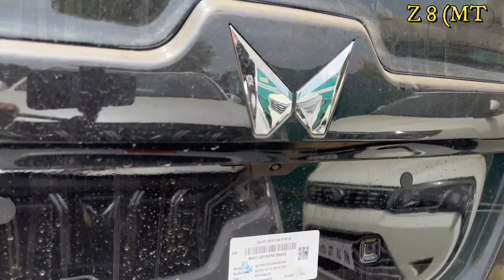Scorpio N finally Z8 MT 2.5 Lacs महँगी है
SIDE POCKET FOR CAR
PORTABLE TABLE
RODE MIC
https:// big
travelguide madikeri coorg bandipur madumalai Coorg madikeri Mysore Mysore palace#chamundeshwari tample#tipusultanpalace#vrindvangardens#rangnathathubirdsanctuary#mysorezoo#hampi#vijayanagar#aurangabad#allora caves#indore#sarafa market#kota#ranthamboretigersafari#gurgaon#new Scorpio g4 altarus#new Scorpio n vs tata SAFARI# raheja fraud raheja builder# cm khatter ji# goluji temple#mukteshwar ecosport xuv500 Mahindra service#goluji temple#mukteshwar uttrakhanduttrakhand#virdjageshwar#kasar Devi Almora#kainchi dhaam Neem Karoli uttrakhand golutemple mukteshwar ecosport xuv500 Mahindra service#goluji temple#mukteshwar uttrakhanduttrakhand#virdjageshwar#Neem Karoli uttrakhand golu ji temple# scorpio n diesel automatic test drive# scorpio n booking cancelled#pdi company# renoult tribar#scorpio n customer review#dwarkaexpresswayupdates#vikramsharmamilestomemories#tata ev max#iitf2022#gopro fraud#home construction tips#z4automatic pdi#z4 diesel automatic delivery experience#genuine customer feedback#dds#scorpio n night#alloys#scorpio n 18inches alloys # Barnala punjab#jain wheels#tractor fans#prime tractors#mahindra 1st service experience#hIgh speed Scorpio n test#rann of Kutch#tata harrier#atultunnel@sissu@lahaul@sisdu#shangsrh hp#mahindra shangarh taigundelivery GRAND VITARA steering#mahindra DHARAMSHALA KHAJJIAR KHAROTA AGHANJAR MAHADEV#PALAMPUR#JOT#BIR#BILLING# BAROT#RAJGHUNDHA#SCRPIO N OFF ROADRPIO N LIVE ACCIDENT CAUGHT IN DASH CAM TRUCK HIT SCORPIO N IN DHARAMSHALA